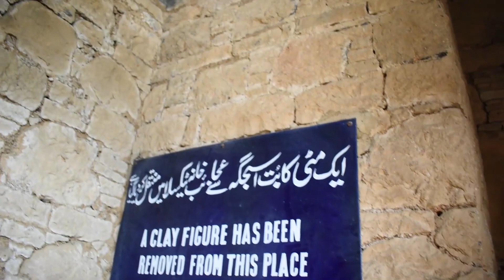VLOG 08 Welcome Back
Back to Vlogging after 3 months.
so here is the first Buddhist Univerisity which name is "JAULIAN".There is two terms which used mostly in buddhism ,one is the "Budha" which is used for Siddhārtha Gautama itself and second term is "Stupa" which means the place of meditation.
Jaulian had two story building one for meditation of buddism students and other for living of these students.there is 27 Stupa with one large stupa which is smaller than mohra muradu stupa.